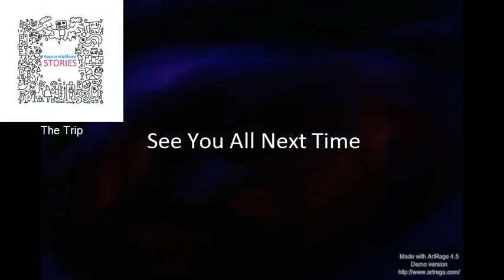The Missing Basket: Stardew Valley ep 14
hello everyone today we fine Linus Basket and get items for the museum.